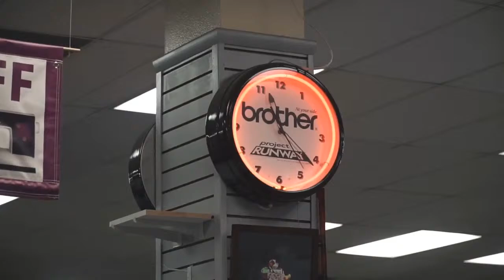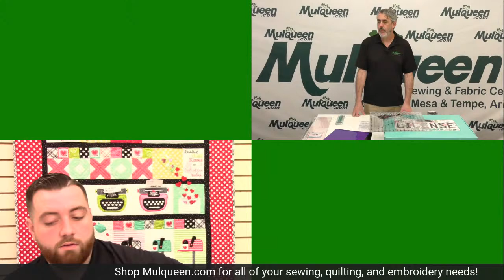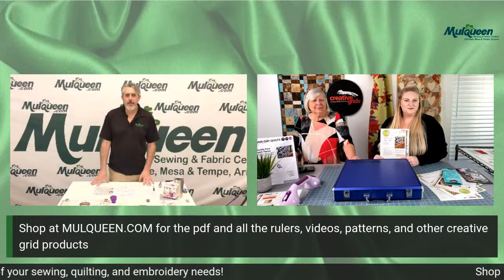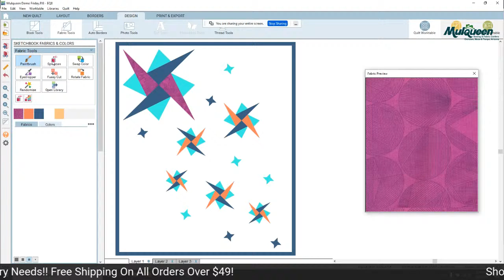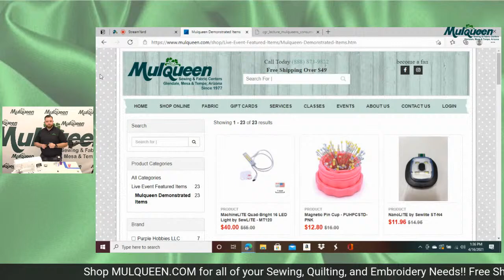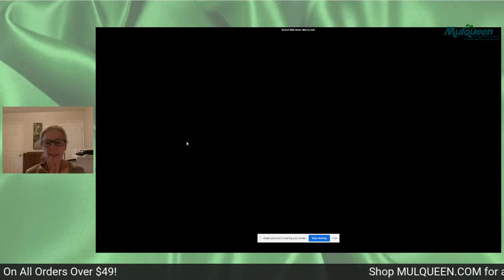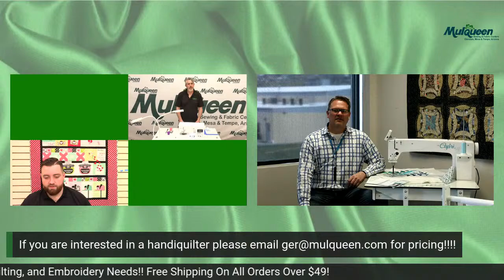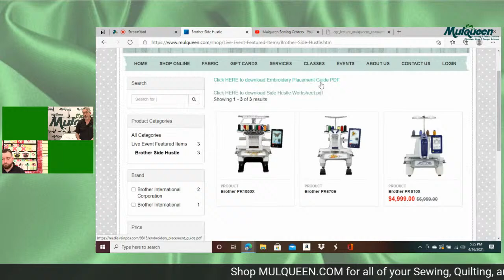Mulqueen.com Virtual Weekend! April's Friday Edition!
Mulqueen.com Presents Another Fun Filled Virtual Weekend! Featuring Hope Yoder, Creative Grids, Electric Quilt Company, J Michelle Watts Designs, And A Special Unveiling Of The Newest Addition To Handi Quilters Product Line! Starting At 8:30 AM PST